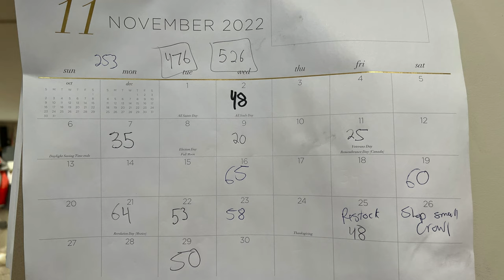FIRST ever open studio for Cherrico Pottery!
2022 Restock and Sale Schedule! - jonthepotter.etsy.com -
December 11th – 6 pm – Online (Last Restock before Christmas)

OUR NEW BOOK!

Jonthepotter
115 South Olive St.